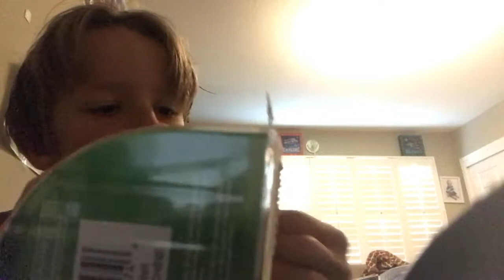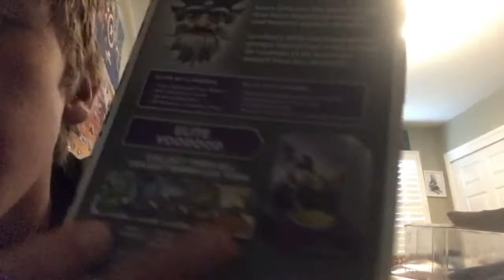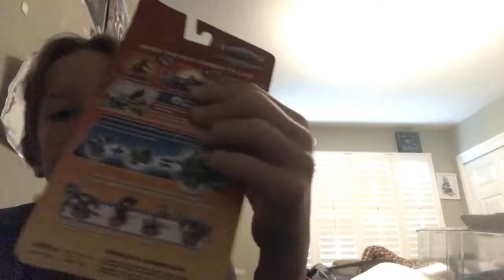SKYLANDERS SUPERCHARGERS UNBOXING + Eons Elite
Hey guys bet you didn't see this video coming in this video I unbox 5 brand new SKYLANDERS SUPERCHARGERS  and 1 eons elite